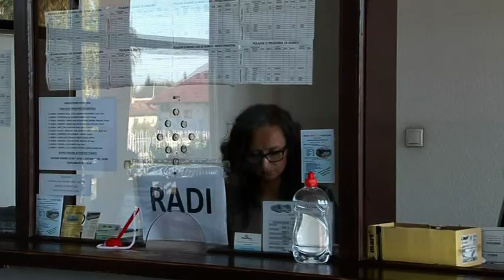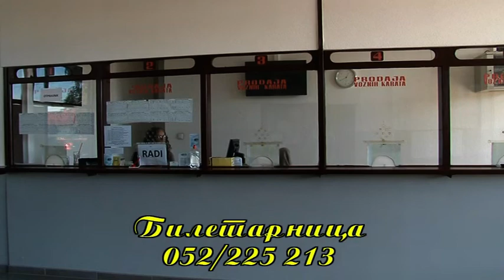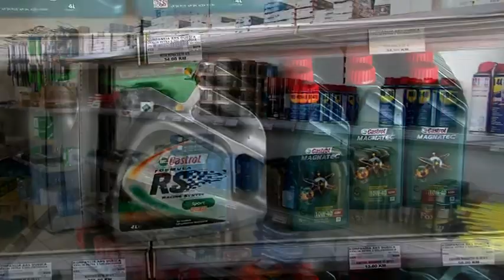Novosti RTV KD 16.08.2022.